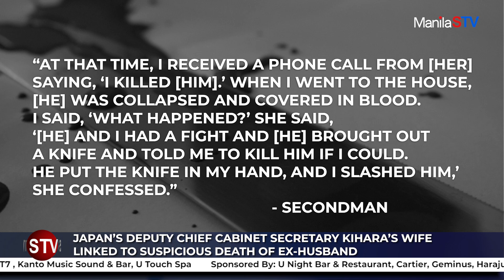JAPAN’S DEPUTY CHIEF CABINET SECRETARY KIHARA’S WIFE LINKED TO SUSPICIOUS DEATH OF EX HUSBAND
Executive Producer: Toshihiko Uriu
Host: Lovely Montoya
Videographer/Editor: Anto Balleta and Monty Sy
Coordinator: Kristine Perez